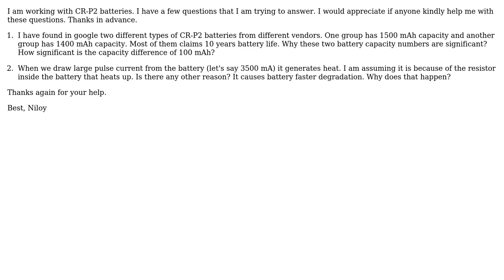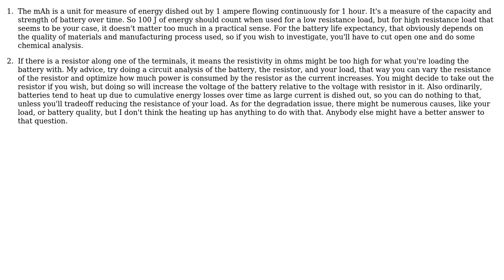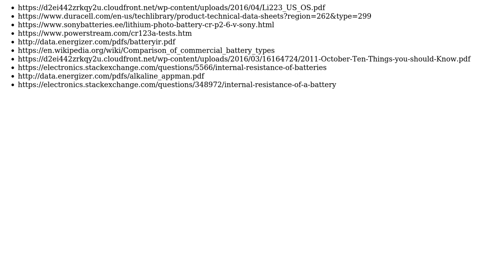Engineering: Questions regarding CR-P2 battery specification (2 Solutions!!)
Engineering: Questions regarding CR-P2 battery specification

With thanks & praise to God, and with thanks to the many people who have made this project possible! | Content (except music & images) licensed under CC BY-SA | Music | Images & others | With thanks to user TechDroid user Nil_2018 user Mahendra Gunawardena user DiaperHands and the Stack Exchange Network Trademarks are property of their respective owners. You are responsible for your own actions.